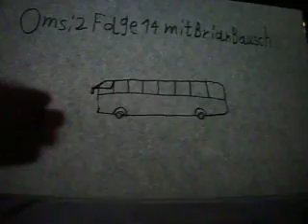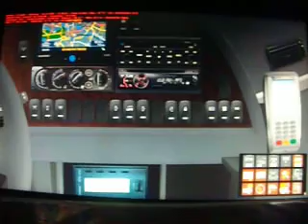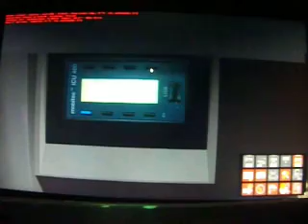Omsi 2 Folge 14 Die Fahrt nach der Mauerfall